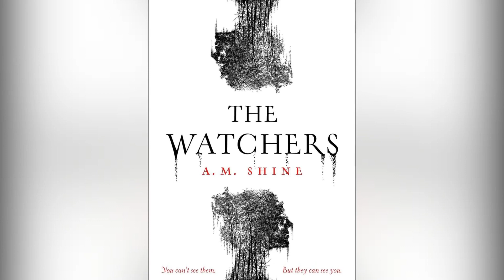Must-Watch Movies Streaming This Week: Shyamalan Thrillers, Emma Stone, and More!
Join us on The Spoilerverse as we dive into this week's exciting streaming lineup just in time for Labor Day weekend! From M. Night Shyamalan's gripping thriller 'Trap' to Emma Stone's dark comedy 'Kinds of Kindness,' there's something for everyone. Don't miss the action-packed adventure of 'Borderlands,' the whimsical journey of 'Harold and the Purple Crayon,' and the supernatural suspense in 'The Deliverance.' Plus, we’ll highlight the hilarious action-comedy 'The Fall Guy' featuring Ryan Gosling and Emily Blunt. Grab your popcorn and get ready for a fantastic movie night!